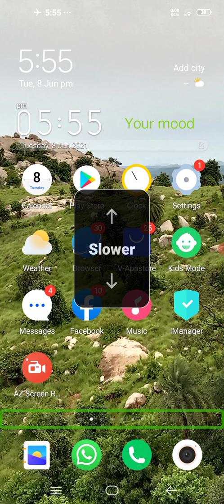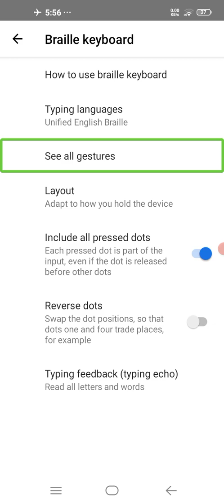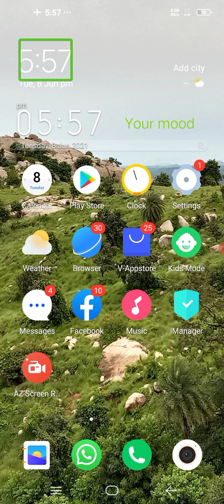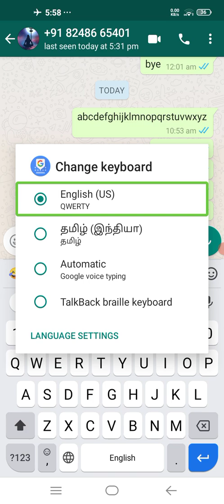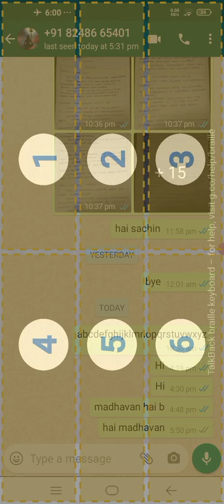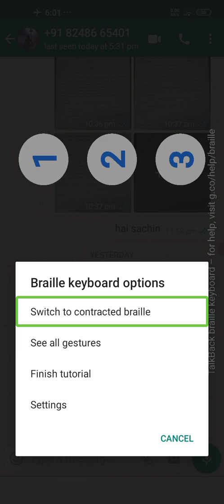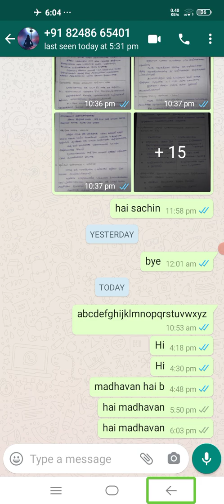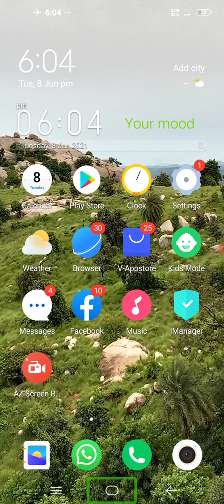how to use TalkBack Braille keyboard in Tamil